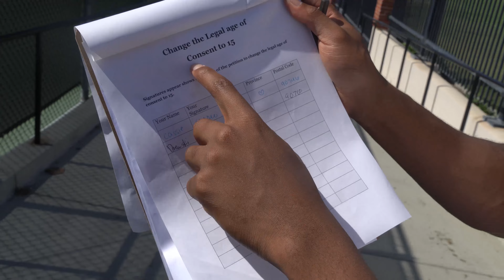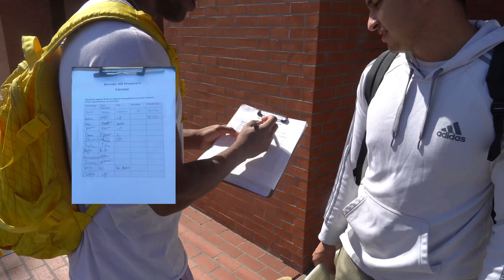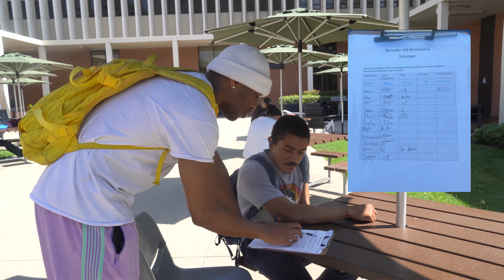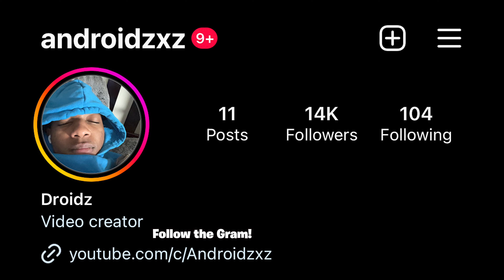Offensive Petition Prank! Pt.3